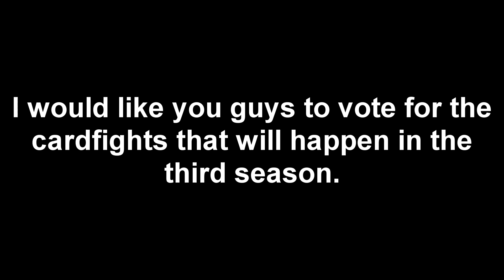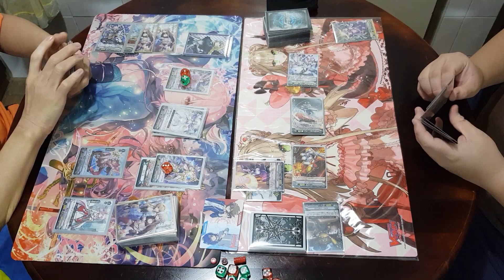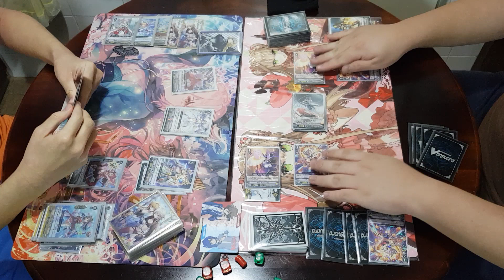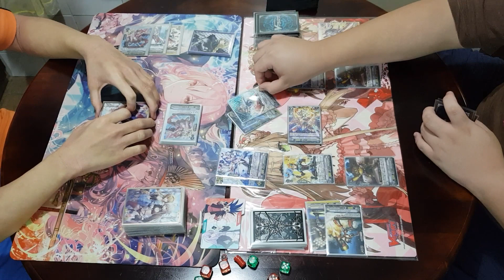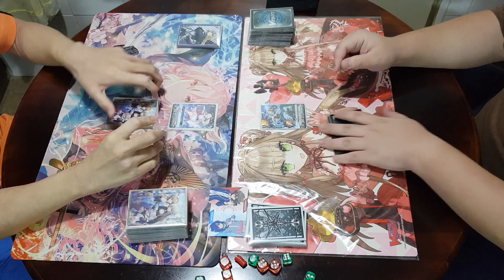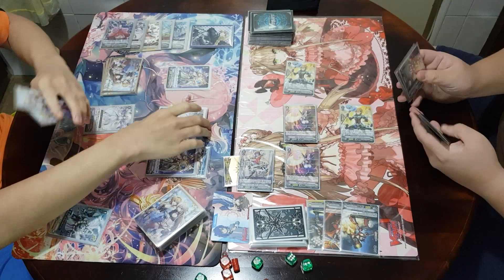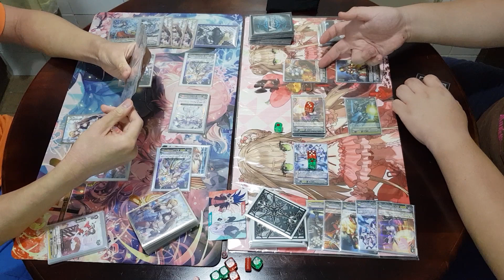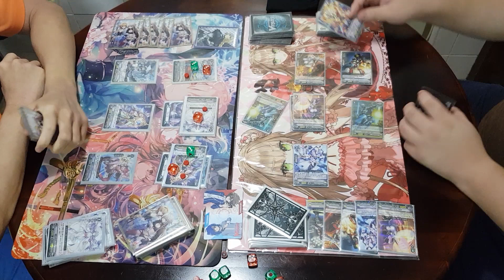Cardfight Wednesday!!! | S02E06 | Nova Heroes Vs Genesis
Cardfight Vanguard Standard Format Cardfight

Nova Heroes Vs Genesis

Sorry for the misplays.

Every week, I will have a poll between different builds of the same clan or something similar and you guys can vote which decks to see in Cardfight Wednesdays!!! Season 3.

My computer died on me. Have to get it replaced. So in the meantime, the videos might be a little late as I need to find a computer to edit and upload from. Thank you for being understanding.